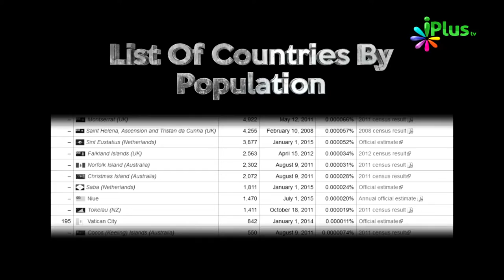Indian ki Muslims Minority Doosre Mulkon ki Population ke Comparison Mein By Zaid Patel